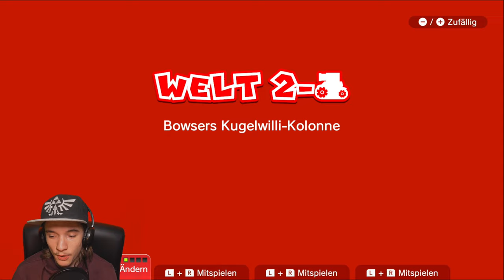Super Mario 3D World #08 [DE]/[1440p60]